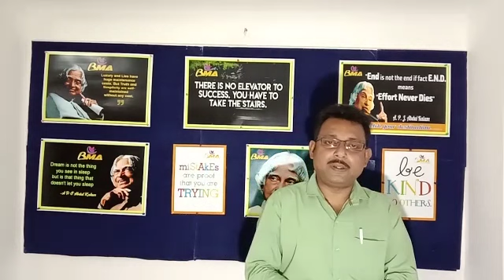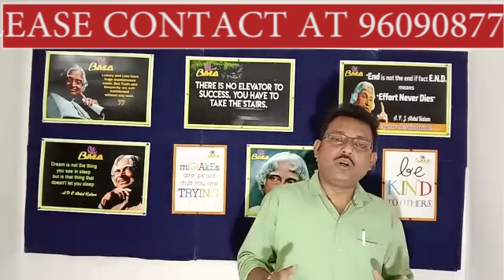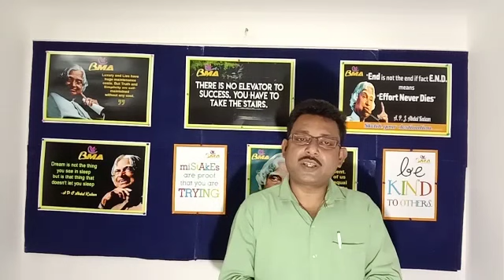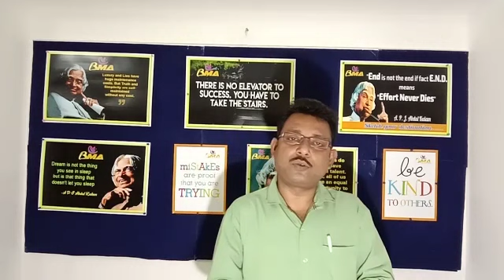Free Coaching class for West Bengal ANM & GNM Entrance Exam 2021 || Online class for Wbjeeb Nursing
ফ্রী ক্লাস - পশ্চিমবঙ্গ সরকারী জিএনএম / এএনএম নার্সিং ভর্তি পরীক্ষা ২০২১  এর ফ্রী ক্লাস
Strategy for GNM & ANM Nursing Entrance Exam 2021 | Syllabus by WBJEEB
.Free Notes & Study Materials.

Best Books for GNM & ANM Nursing Entrance Exam 2021

Study Plan for GNM Nursing Entrance exam 2021

WBJEEB GNM & ANM Entrance Test 2021 Preparation Strategy by
Study Strategy for GNM Nursing Entrance exam 2021

Books to follow for ANM Entrance Exam 2021

Books to follow for GNM Entrance Exam 2021 by WBJEEB

Eligibility Criteria for West Bengal GNM ANM Nursing Admission 2021

Books for GNM & ANM Nursing Entrance Test 2021 by WBJEEB

Syllabus for WB GNM ANM Nursing Entrance Exam 2021 by West Bengal Joint Entrance Examination Board (WBJEEB)

GNM & ANM Nursing admission 2021 in Kolkata

WB GNM Nursing Course Eligibility Criteria

GNM Nursing Boys & Girls in West Bengal

Nursing for HS Arts Stream Students in West Bengal

Best GNM nursing and midwifery college in West Bengal

West Bengal District wise Government GNM Nursing Training College

Best Govt Nursing Training College in West Bengal 2021

Best Private Nursing Training College in West Bengal 2021

GNM application complete form fillup process 2021

How to fillup WB GNM & ANM Nursing Application form 2021

Syllabus for GNM Nursing Admission 2021

Syllabus for ANM Nursing admission 2021

Nursing traning in West Bengal 2021

GNM Admission 2021 Counselling Process

ANM Nursing course in West Bengal 2021

ANM Course admission 2021 West Bengal

ANM Nursing application form 2021 in West Bengal

Expected cutoff Marks for GNM Admission 2021

WBJEEB ANM Nursing Entrance Books

WBJEEB West Bengal GNM Nursing Entrance Preparation Best Physical SCIENCE MCQ Question Answer Book in Bengali

WBJEEB West Bengal GNM Nursing Entrance Preparation Best Arithmetic MCQ Solved Answer Book

WBJEEB West Bengal GNM Nursing Entrance Preparation Best English Grammar MCQ Solved Answer Book in Bengali

WBJEEB West Bengal GNM Nursing Entrance Preparation Best Reasoning MCQ Solved Answer Book in Bengali

How to prepare Mathematics (Arithmetic) for WB GNM ANM Nursing Entrance 2021

How to prepare English Grammar for WB GNM ANM Nursing Entrance 2021

How to prepare Reasoning for WB GNM ANM Nursing Entrance 2021

Life Science Book for 2021 GNM Nursing Entrance Exam by WBJEEB

Physical Science Book for 2021 GNM Nursing Entrance Exam by WBJEEB

Mathematics Book for 2021 GNM Nursing Entrance Exam by WBJEEB

English Grammar Book for 2021 GNM Nursing Entrance Exam by WBJEEB

General Knowledge Book for 2021 GNM Nursing Entrance Exam by WBJEEB

Reasoning Book for 2021 GNM Nursing Entrance Exam

Chemistry Book for 2021 GNM Nursing Entrance Exam